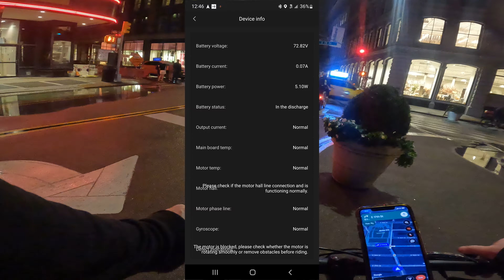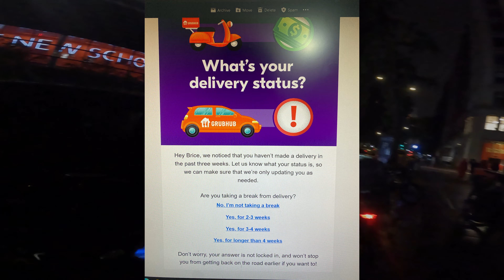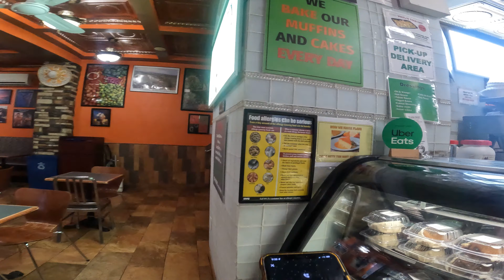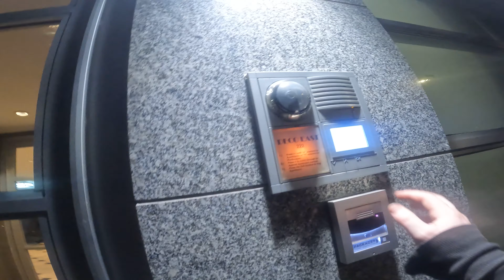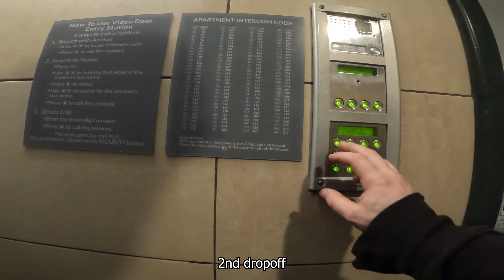Rainy night deliveries on Cannondale - NYC FOOD COURIER VLOG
LIVE IN NYC AND NEED A DELIVERY E-BIKE??

If you plan on buying ANYTHING on Amazon, click the amazon links below first, then search for WHATEVER it is you want to buy (doesn't have to be what's below). Just because you clicked the links below and bought something you were going to buy anyway, Amazon gives me a tiny kickback and helps support the channel AT NO EXTRA COST TO YOU:

GEAR I USE IN MY VIDEOS:
1) GoPro 10
2) GoPro Max
3) GoPro Enduro Battery
4) RØDE GO II Microphone (wireless)
5) RØDE Lavalier II Microphone (wired)
6) PK-64B Backpack
7) Phone arm/wrist mount I use
8) Alarm I use for my EUC
9) Pizza bag I use (red version)
10) Veteran Sherman Seat I'm using
11) Thermal Aluminum Foil
12) Cardo Freecom in-helmet headphones & mic
13) Half-face helmet I use (Retrospec Remi)
14) Full-face helmet I use (Demon Podium)
15) Kryptonite Fahgettaboutit Mini U-Lock